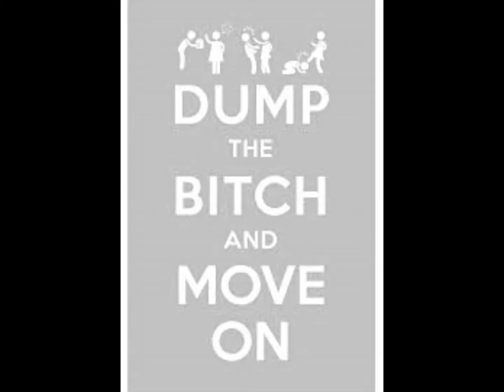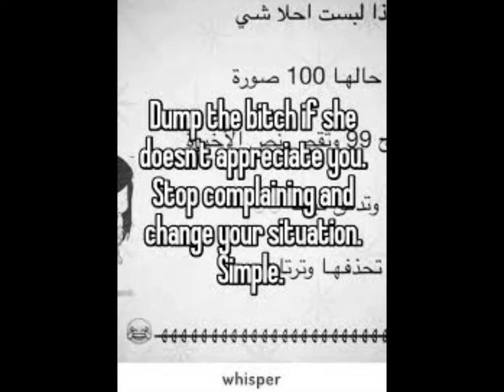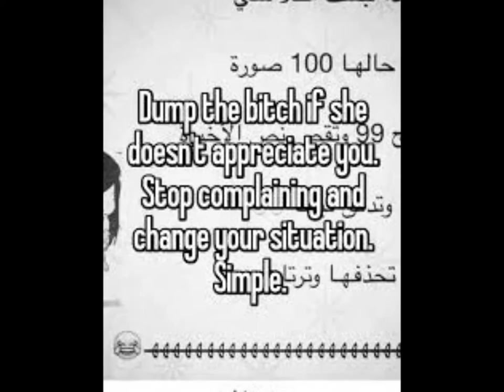Soap's Classics - HOW TO DUMP THE BITCH (in cohabitation with you)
This may apply to married men but it is EXCLUSIVELY for men in a cohabitating long-term relationship. If you have instructions a link to a video for married men...put them in the comment section.